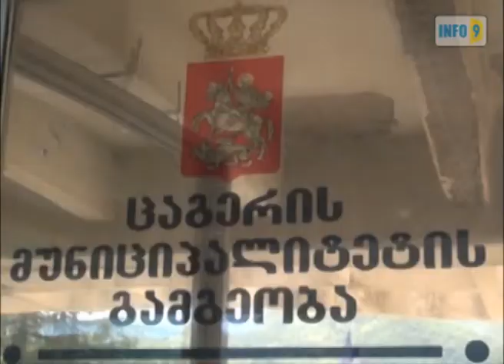ეკოლოგიური პრობლემები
ემუქრება თუ არა ლეჩხუმს ეკოლოგიური პრობლემები.